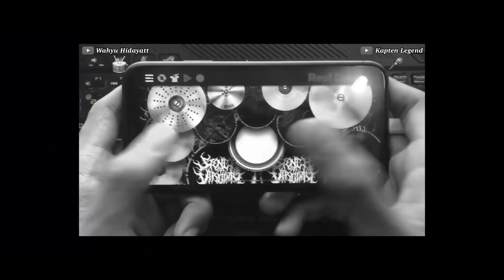BARU DIRECALL LANGSUNG DI END MUSUH WKWKWKKW PUBG MOBILE INDONESIA